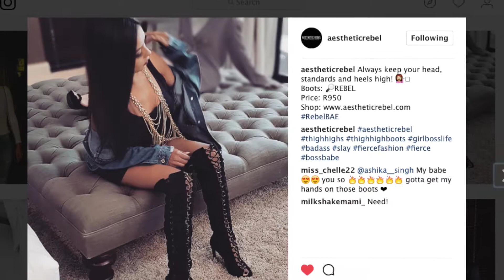5 FASHION FAVES | AUGUST | COLAB ANNOUNCEMENT |South African Style Blogger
Hey guys,

Thanks for tuning in again to another one of my videos, this video I am hoping will become a little bit of a staple in terms of monthlies, I have been super into watching styling and fashion based videos of late, hense why I have been filming more fashion content.